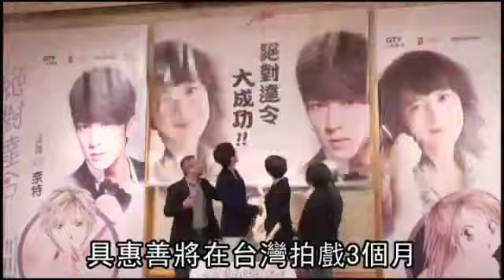101006 Apple tw - Ku Hye Sun & Wu Zhun @ Absolute Darling Press Conference